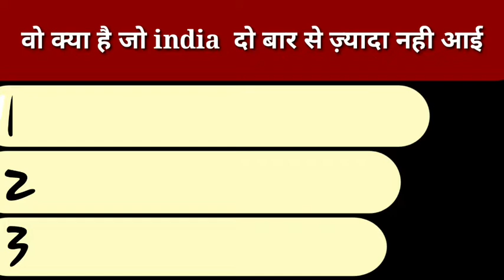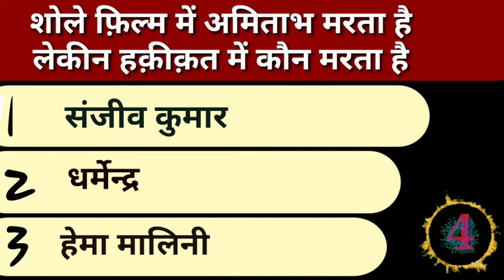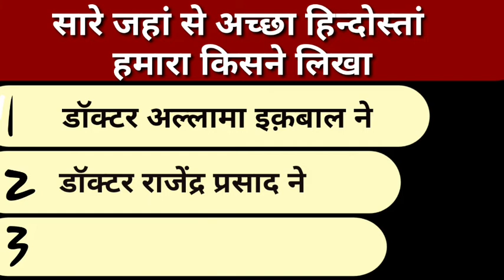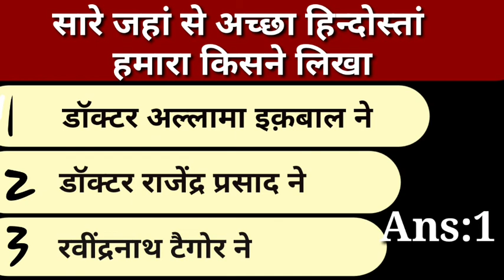New Kbc 2021 Ep 9 | kaun Banega Jannati | Indian Muslim ka Sawal |New Kbj 2021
Assalamoaleykum
  Mai M.Tashhir Siddiqui

Aap Ki Talash👇
1.kaun banega jannati KBJ
2.Indian Muslim ka sawal
3.jannati kaun banega KBC
4.कोन बनेगा जन्नती  sawal jawab
5.NewKBC2021 Kaun Banega Jannati
6.New Kbj2021 kaun banega jannati
7.New shorts Kbc2021
8. New shorts kbj2021
9. कोन बनेगा जन्नती
10. jannati sawal ke Islamic Information
11.noor knowledge
12. jannati se qabr ke Islamic sawal jawab
13 Islamic Paheliyan
14. Kamyab Wazifa Jannati Ka

  About

Zameer Ki Aawaz Channel par Aap Ko Ek Video New Kbc 2021 Ep 9 | kaun Banega Jannati | Indian Muslim ka Sawal |New Kbj 2021
 par sawal Jawab ka silsila aap ke samne Chal Raha hai Aaj ka pehle Indain Muslim ka sawali new kbj 2021 kaun banega jannati mai Esi kaun si Chiz hai jo India mai 2 bar aai thi ke bare mai bataya gya hai new kbc  ke iman ki baten islamic syeda ka ilm e deen  Zameer ki Aawaz pr islamic quiz dekh ne ko milte hai zameer ki aawaz main aur Madni Zindagi par sawal jawab bhi Tashhir ki aawaz ka Kamyab Wazifa sunaya jata hai  kaun banega jannati mein Allah aur Rasul ki Hamd o Sana hindi urdu mein KBJ Islamic Question Answer KBC Type Islamic quiz karte hain aur ilm e deen ki Malumat aap ko Bayan ki jati hai toh ise support kare shear kare subscribe kre lim e deen sikhte rahe ilm e deen sikhate rahe ilm e deen ghar ghar pohchate rahe